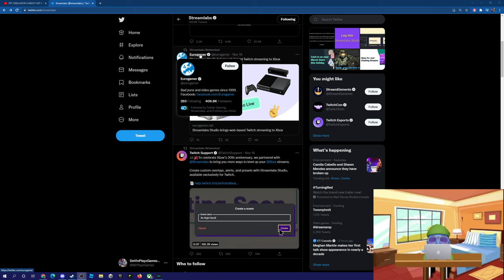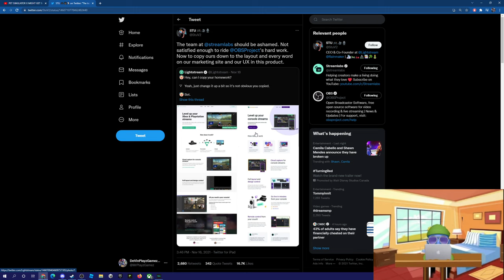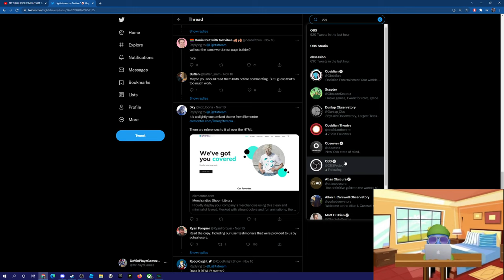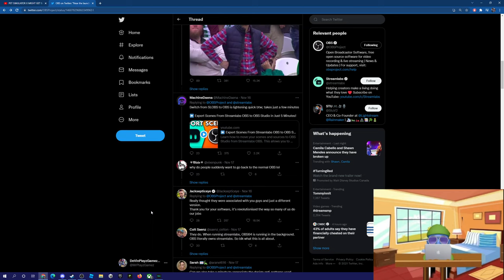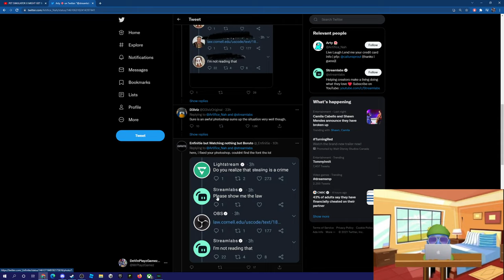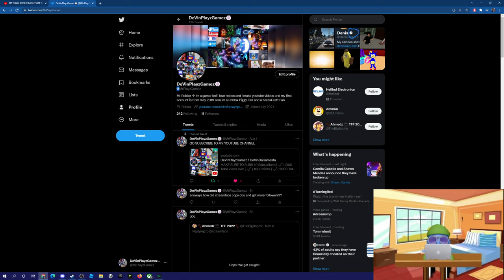STREAMLABS COPIED OBS AND LIGHTSTREAM...